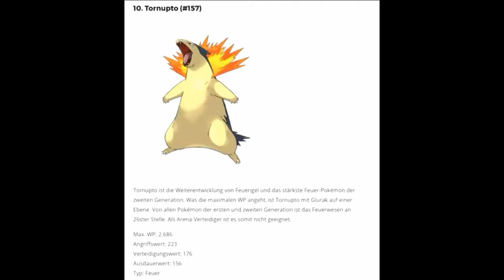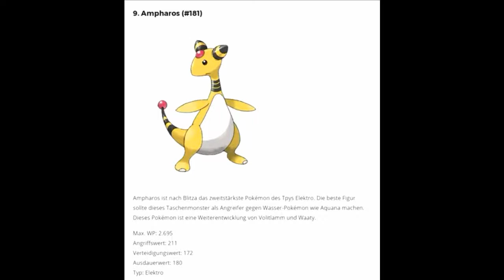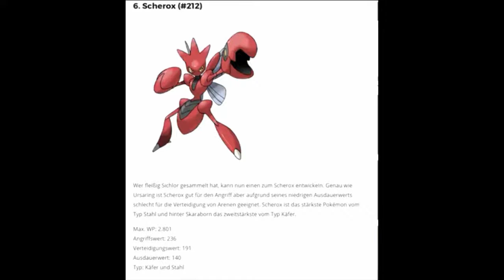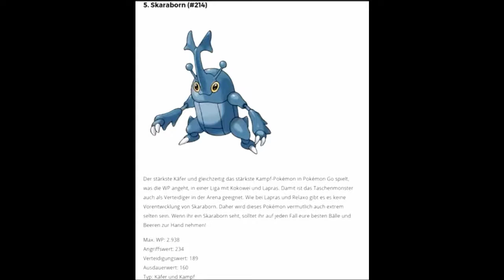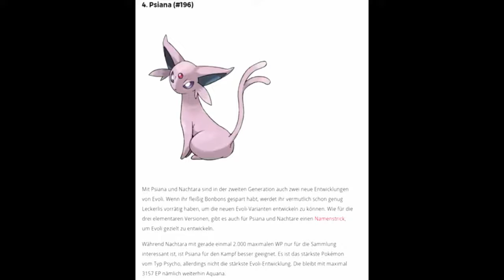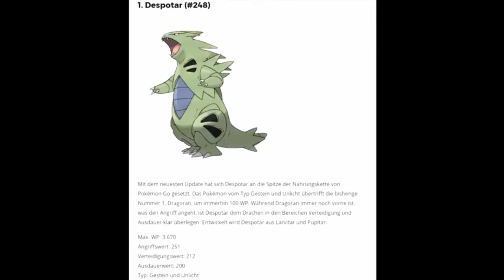Die 10 stärksten Pokemon aus Generation 2 in Pokemon Go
Jo Leute alles MAnga im Tanga! Heute gibt es die 10 stärksten Pokemon aus Generation 2 in Pokemon Go. Ich wünsche euch viel Spaß beim Video :D